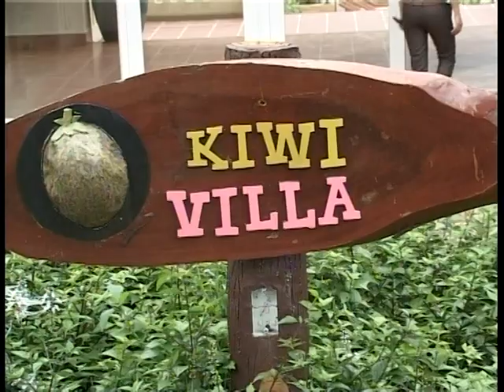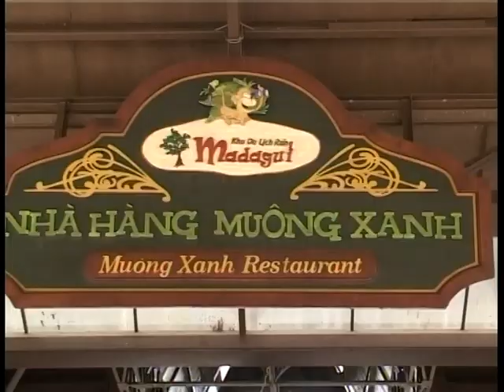Madagui - Nơi mùa xuân đến sớm